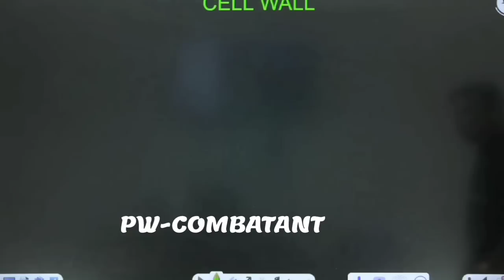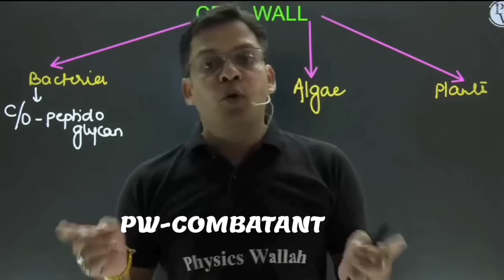Watch this if You Want Rank In NEET 2024? NMC or NTA?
neet 2024,
2 year plan for neet 2024,